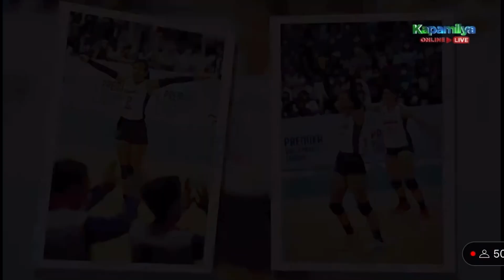PBB TEEN 5TH EVICTION Part 3 | 5/01/22